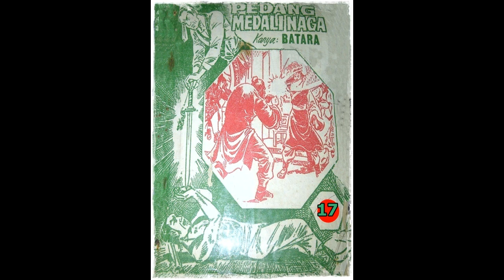Seri Cerita Silat Pedang Medali Naga Jilid 17